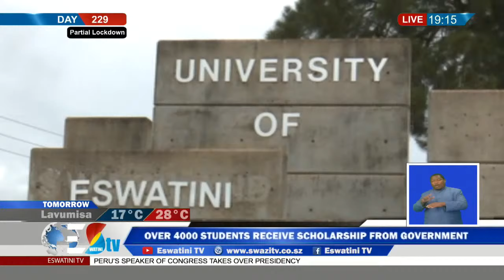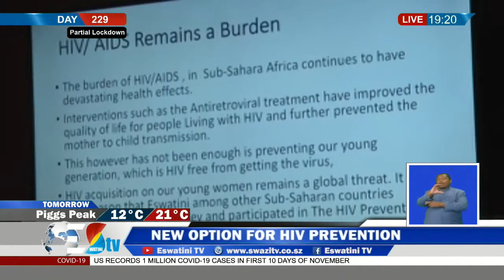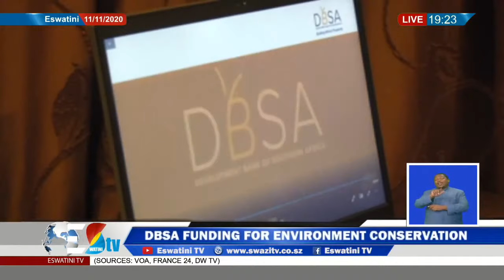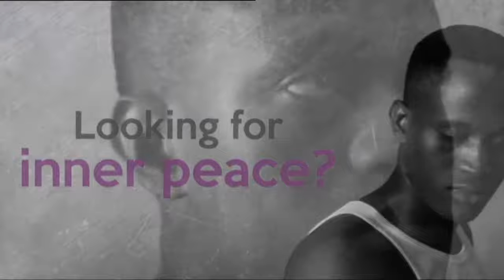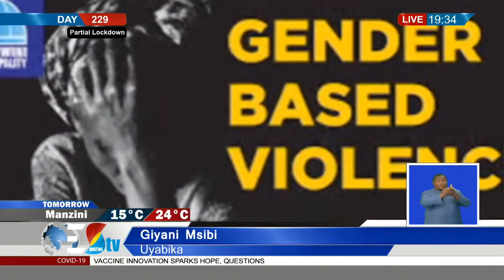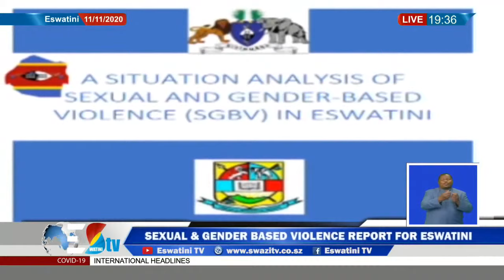Tindzaba || 11-11-2020 || Eswatini: Partial Lockdown